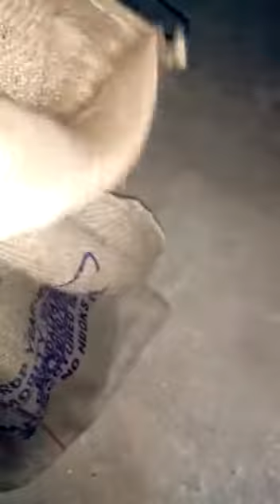मूंगफली के बीज की सफाई मशीन / Seed Cleaning Machine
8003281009 Shree Rajaram Agro Industries Private Limited
We are leading manufacturer of seed cleaning machinery In India with various size. We are ISO 9001 : 2015 Marka Company in this industry.
Shree Rajaram Agro Industries Private Limited
Karni Industrial Area RIICO Bikaner Rajasthan Bikaner Rajasthan, India 334001